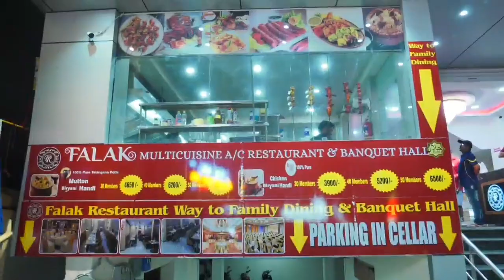DCP Soutzone Gajarao Bhupal Appeals Youngsters not to Perform Stunt on Milad un Nabi Day.